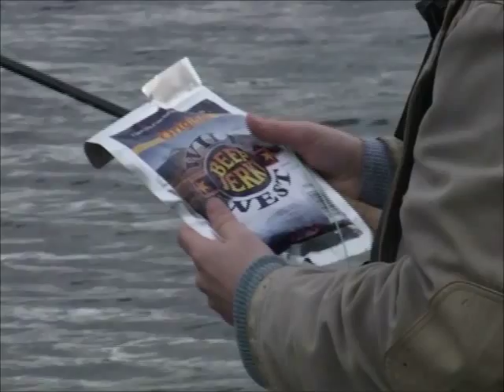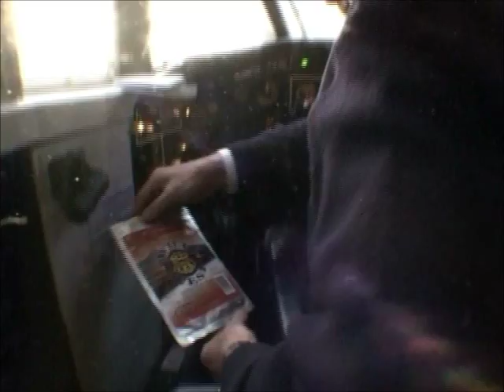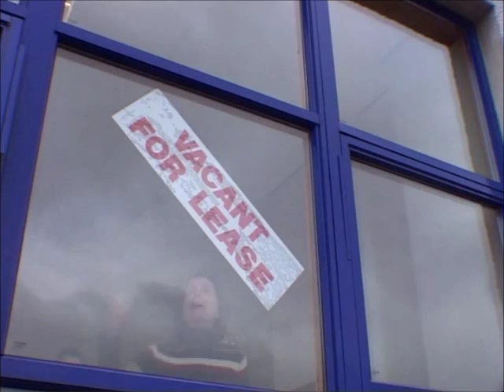PSYBT Business Awards Finalist 2003 - Wild West Foods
Richard and Gillian tell how they started their Beef Jerky business in the Outer Hebrides with the support of The Prince's Scottish Youth Business Trust.